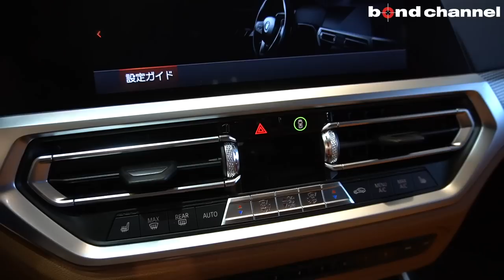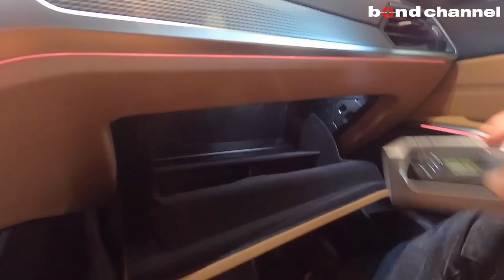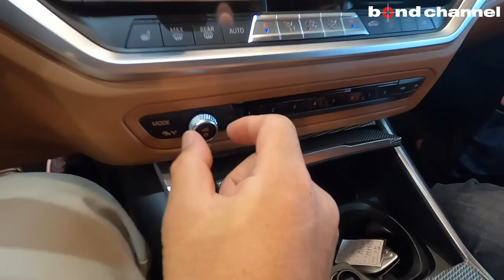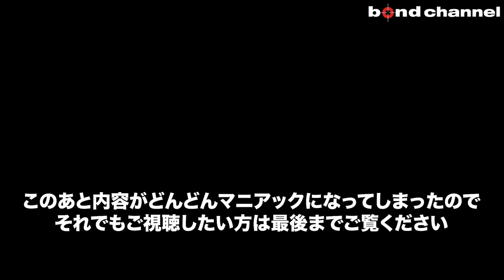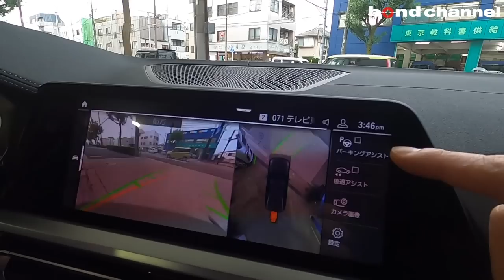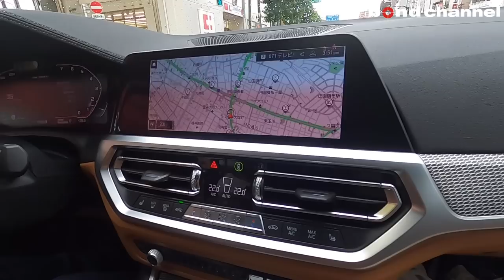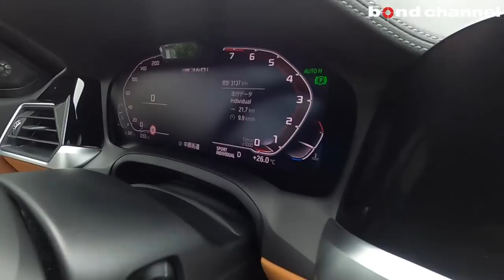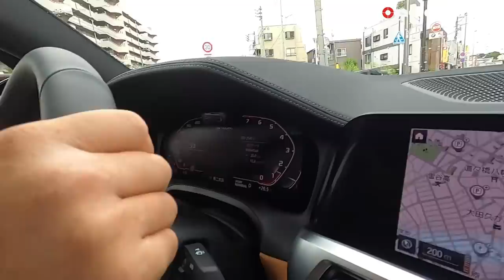【bond cars Tokyo】BMW M340i X-Drive [車輛紹介]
Chapters
00:00 外装紹介
08:00 内装紹介
24:30 トランクルーム紹介
27:54 エンジンルーム紹介
33:40 灯火類&排気音紹介
35:09 試乗
1:00:01 余談

年式 2019年式
グレード BMW　M340ⅰｘDrive
型式 3BA-5U30
ハンドル 左
カラー ブラックサファイアメタリック
保証 あり
修復歴 なし

今回入庫の車両は、トップグレードのM340i XDrive！！
走行距離は3200㎞・１オーナー・左ハンドル・禁煙車です。
是非現車で状態の良さを確認してください。
この機会に是非ともご検討下さい。

〒145-0064
東京都大田区上池台1-20-8
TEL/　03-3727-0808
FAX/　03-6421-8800